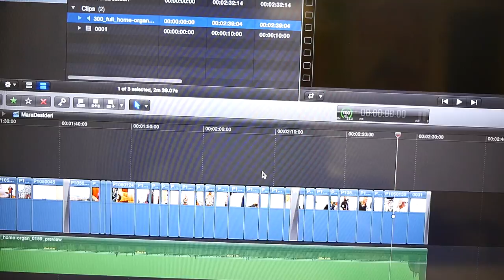Una settimana strana ... Confucio